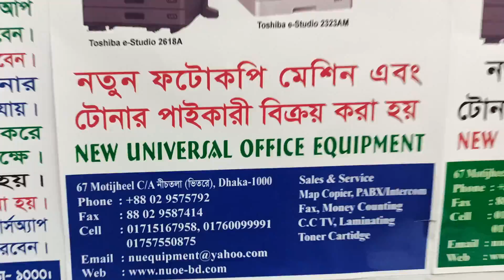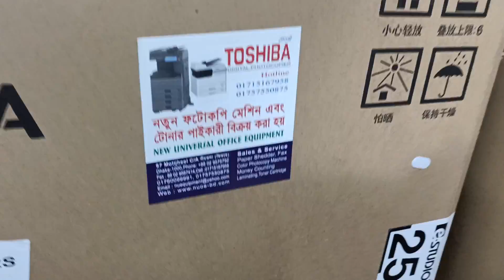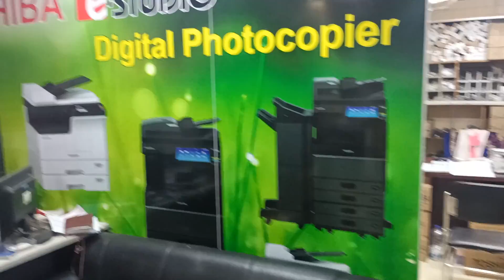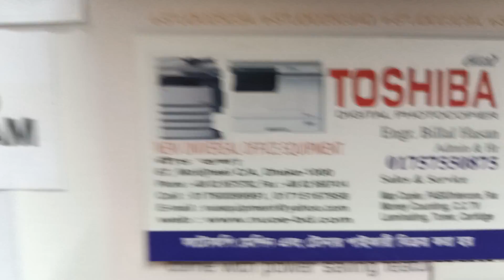Toshiba photocopier, spare parts sales & service centre - New universal office 01757550875